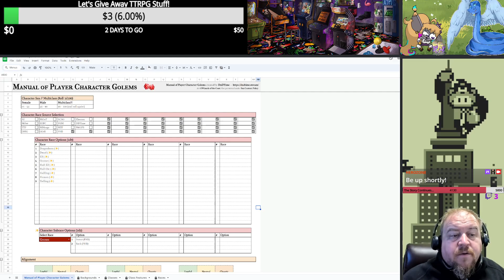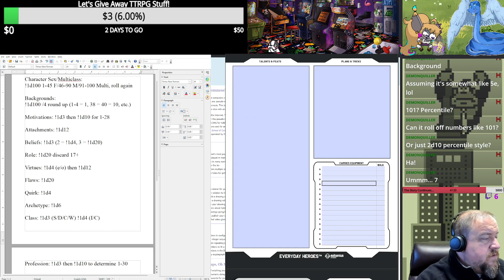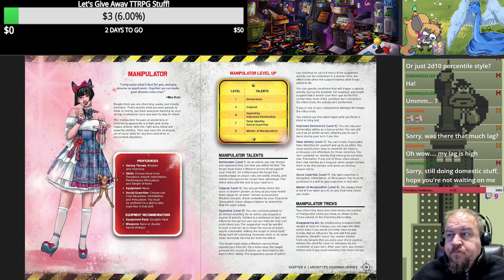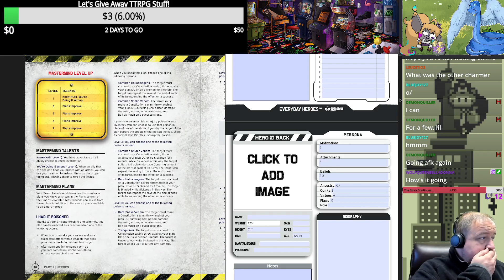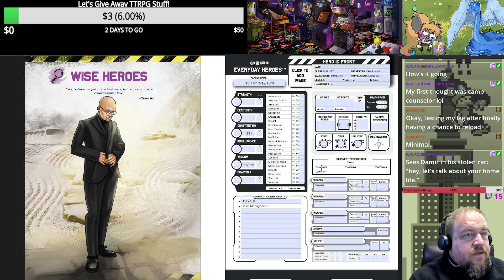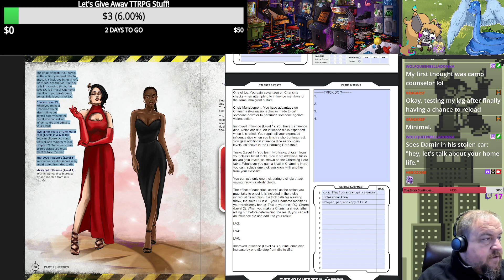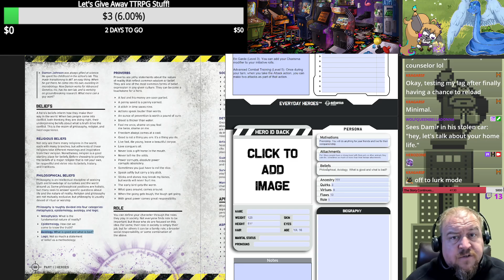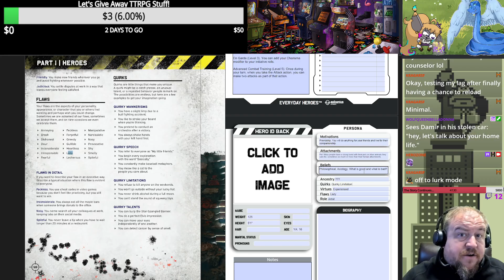Creating another/different Duelist: Councilor, Immigrant, and...THE PARTY'S TANK?!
Archetype: Charming
Class: Duelist
Background: Immigrant
Profession: Counseling

A young woman from another country who seeks peace in life amid the strife from which she fled.